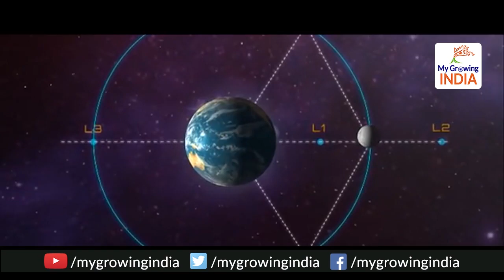Indian Space Mission | अंतरिक्ष में ताकतवर होता भारत